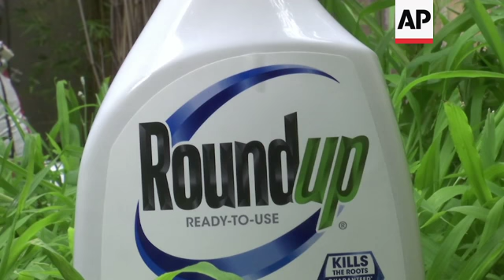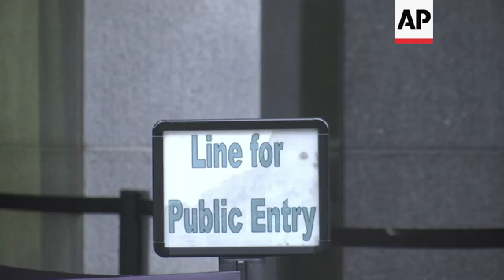Jury to decide if weed killer caused man's cancer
(26 Feb 2019) A jury in federal court in San Francisco will decide whether Roundup weed killer caused a California man's cancer in a trial starting Monday that plaintiffs' attorneys say could help determine the fate of hundreds of similar lawsuits.
Edwin Hardeman, 70 is the second plaintiff to go to trial of thousands around the country who claim agribusiness giant Monsanto's weed killer causes cancer.
Monsanto says studies have established that the active ingredient in Roundup, glyphosate, is safe.
A San Francisco jury in August awarded another man $289 million after determining Roundup caused his non-Hodgkin's lymphoma.
A judge later slashed the award to $78 million, and Monsanto has appealed.
Hardeman's trial is before a different judge and may be more significant.
A federal judge overseeing hundreds of Roundup lawsuits has deemed Hardeman's case and two others "bellwether trials."
The outcome of bellwether cases can help attorneys decide whether to continue fighting similar suits in court or settle them.
Thousands of other Roundup lawsuits are pending in state courts around the country.
Many government regulators have rejected a link between cancer and glyphosate.
Monsanto has vehemently denied such a connection, saying hundreds of studies have established that the chemical is safe.